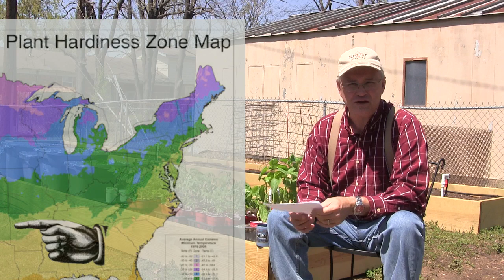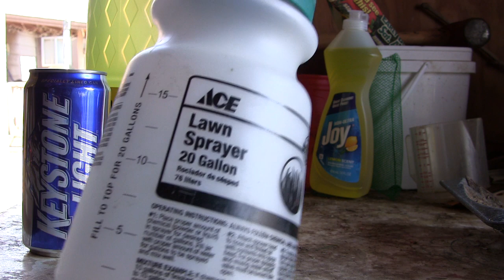I've Been TAGGED! I Answer 10 Gardening Questions & Guess Who I TAG Next?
I've been tagged!  In this video I answer 10 questions.

I'm directly tagging Gary Pilarchik and I'm also tagging YOU! ;-)  Take these questions, add your own you'd like to answer, shoot video of it, and post it as a video response in the comments section here.  Let's really get to know our fellow gardeners here on YouTube and have fun!

Reaganite71 is now Tiki71 to reflect our love of tropical gardening, palm trees, and all things TIKI! I'm the same guy, just older, with a beard, and now I'm growing out instead of up thanks to Katiie's cooking.

🍹 Our Tiki71 Amazon Storefront is filled with the things we use and like & it’s a convenient way to check out what you see on our channel & it adds ABSOLUTELY no cost to you 🥂
More on that below 👇🏼

👉🏽If you see something you like in one of our videos, there’s a good chance we’ve put it on our curated Amazon If you click through and buy something, we receive a small a very small commission (as little as 1%) that costs you NOTHING extra, but it helps with the costs of delivering content, so Ma-halo (thank you)!

👎🏼 I DO NOT buy, nor recommend plant SEEDS on Amazon, only live plant from sellers well rated. I've had too many bogus experiences.

👍🏼 I absolutely DO recommend Amazon on live plants that you can’t get locally. Several of our multi-year tropicals have come from good suppliers on Amazon (like (Logee’s, American Plant Exchange, Cold Hardy Farms, Costa Farms, Old Oaks Nursery, Hirts, etc.) and arrived alive and well.

🌴 🍷 Okule Maluna! 🥂 🌴